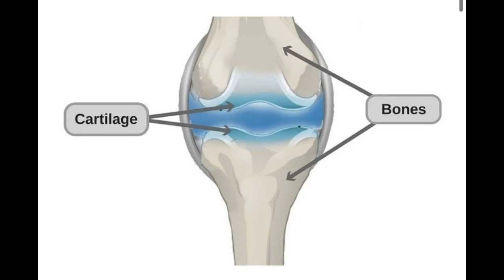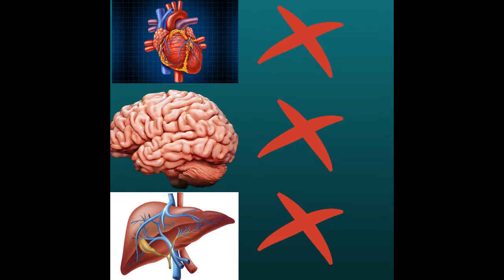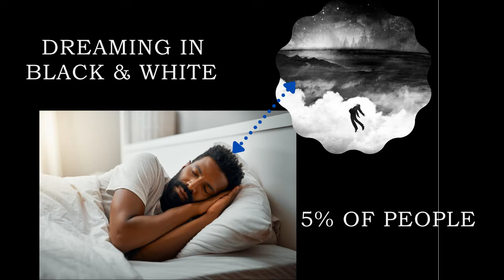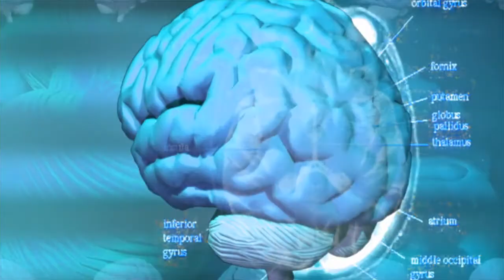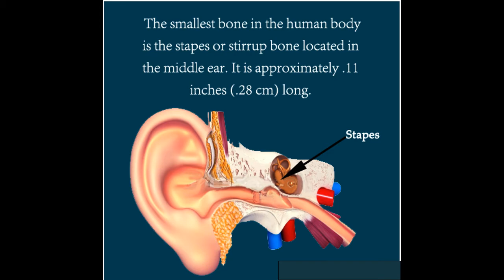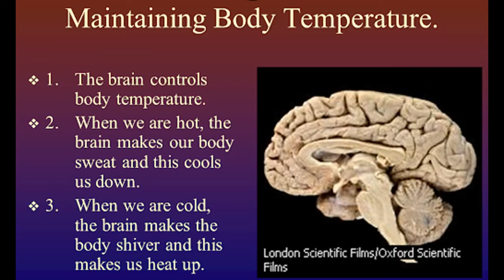Facts about human beings | Fascinating facts of Human body | Fun facts about human body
Human body is a continuously working machine from the beginning of life to death. It has several amazing facts that we rarely know. In this video you will get to know about those fascinating facts.

Informative Videos
Knowledgeable videos